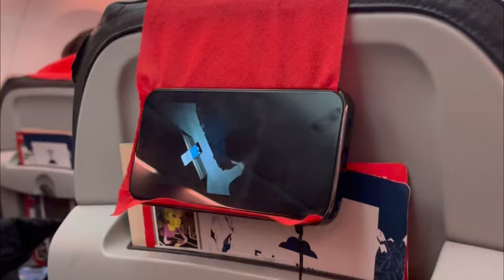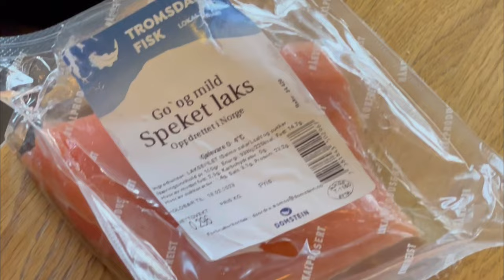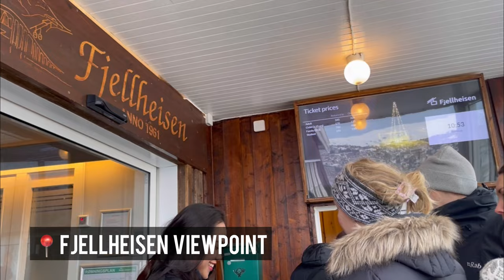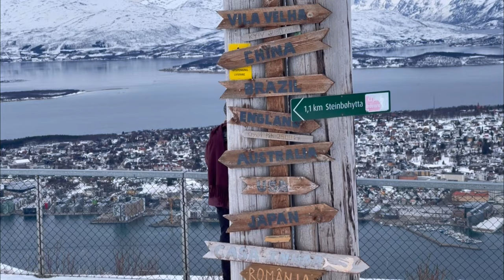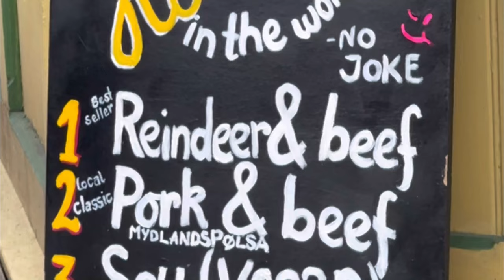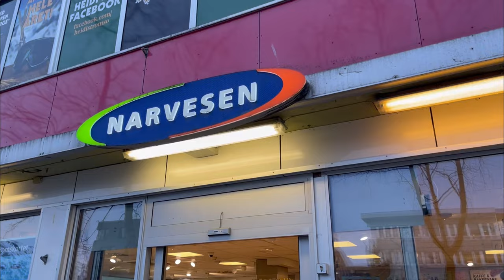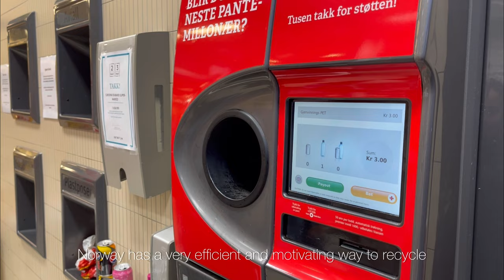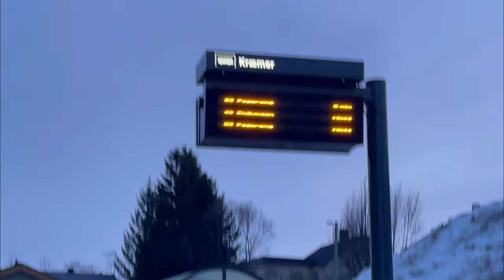Tromso, Norway Vlog | Fjellheisen | Reindeer Hotdogs | Europris Shopping | Eide Handel | Backstube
Day 1 in Norway

I enjoyed editing this vlog as it allowed me to relive this day again. I didn’t realise how short-lived this trip was until it was already over. Nevertheless, I enjoyed every but of it with such great friends and company.

This trip was so lovely. I wish I could travel with these bunch of people again soon.

Day 2 of our Norway trip coming up soon…

CREDITS

Musician: LiQWYD

Musician: @iksonmusic

Musician: Jeff Kaale

Musician: @iksonmusic